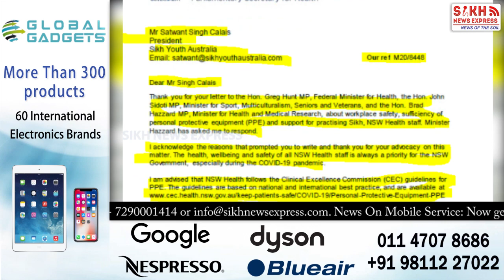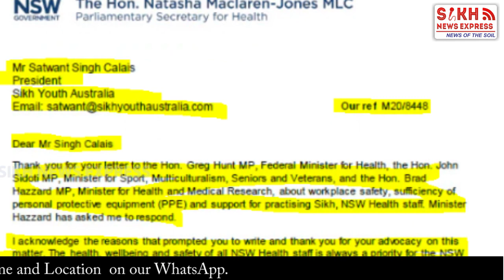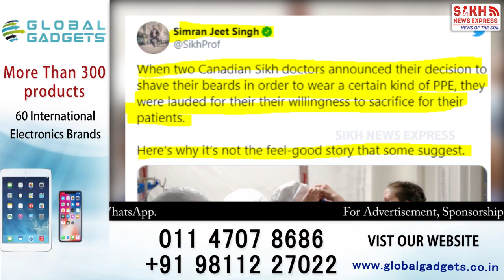Corona ‘ਚ Australian Sikh Doctors ਲਈ ਚੁਣੌਤੀਆਂ , ਦਾਹੜੀ ਸਮੇਤ ਮਾਸਕ ਬਣਿਆਂ ਪ੍ਰੇਸ਼ਾਨੀ || ST || SNE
Corona ‘ਚ Australian Sikh Doctors ਲਈ ਚੁਣੌਤੀਆਂ , ਦਾਹੜੀ ਸਮੇਤ ਮਾਸਕ ਬਣਿਆਂ ਪ੍ਰੇਸ਼ਾਨੀ  ||  SIKH TELEGRAPH || SNE